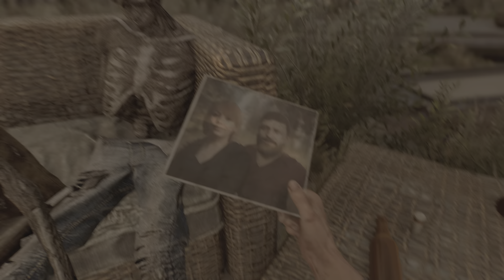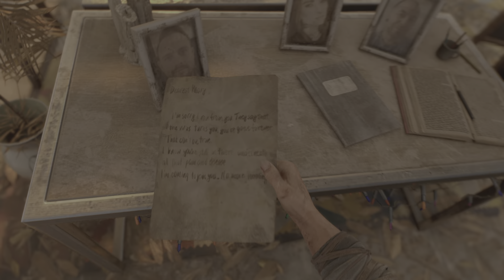Dying Light 2: Stay Human #1